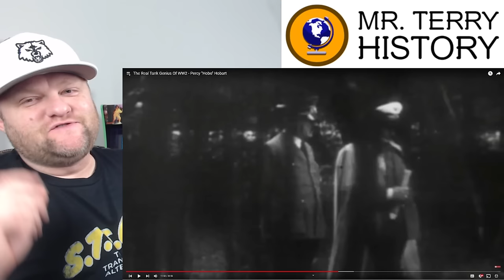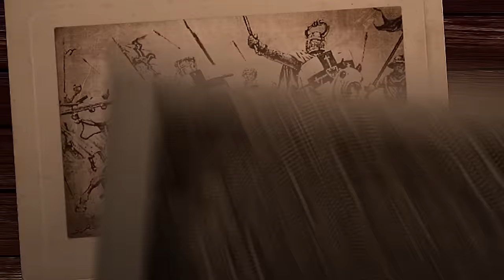The Real Tank Genius Of WW2 - Percy "Hobo" Hobart | The Fat Electrician | History Teacher Reacts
Percy Hobart might be the most unheralded hero of World War 2. This guy was playing chess while everyone else, even his own military, was playing checkers. His innovations in tank technology was almost TOO LATE to help the Allies get victory. The Germans were literally taking HIS ideas to putting them into Blitzkrieg. The Fat Electrician tells the tale, Mr. Terry gets to chime in, and fun is had by all.